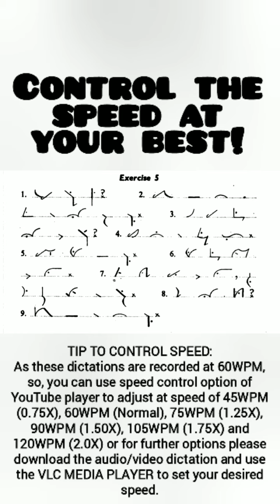Ex#05 | Pitman Shorthand (New Course) [New Era] | Dictation @60WPM | BA Shorthand [SYED IBTASAM ALI]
EXERCISE NO.05

45WPM (0.75X),
60WPM (Normal),
75WPM (1.25X),
90WPM (1.50X),
105WPM (1.75X)
And
120WPM (2.0X).

TIP FOR SHORTHAND PRACTICE:

1…Keep your outlines;
*Sharp & neat.

2...Practice a single exercise at least 15 to 20 times.

3…Do your practice ON DAILY BASIS.

4…Do as much PRACTICE as you can, SUCCESS will be yours, Insha'Allah.

5…REMEMBER KEY TO SUCCESS IN SHORTHAND IS;
PRACTICE;
PRACTICE;
PRACTICE;
PRACTICE;
PRACTICE;
AND
ONLY PRACTICE.